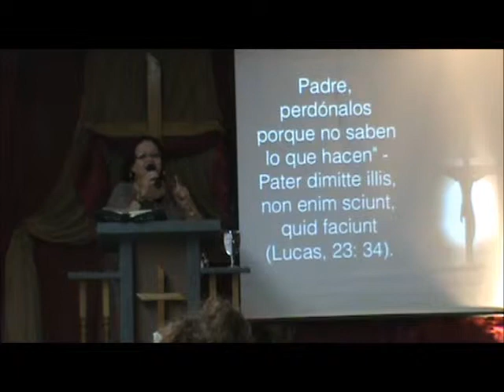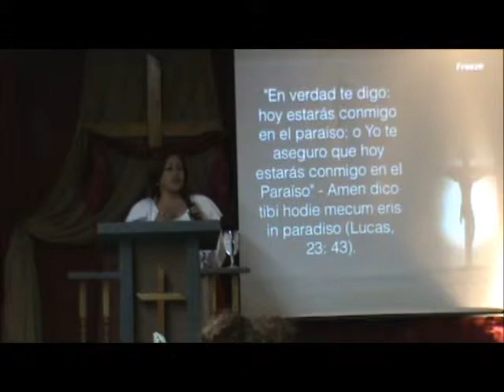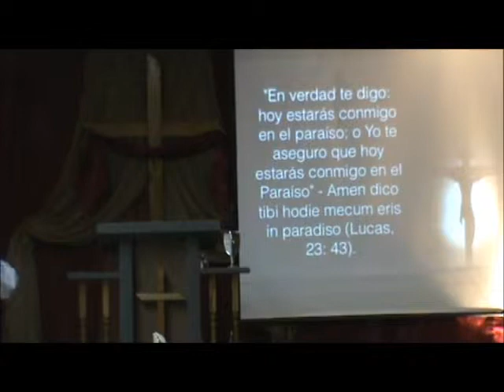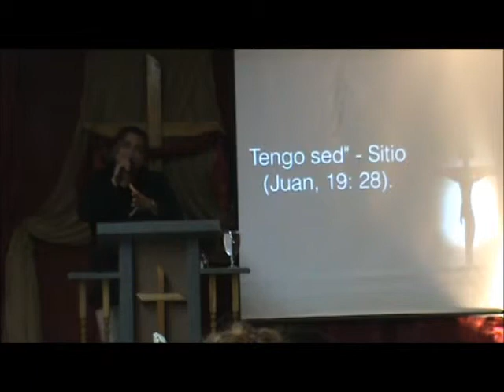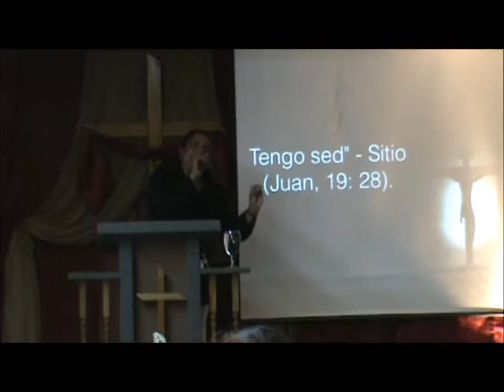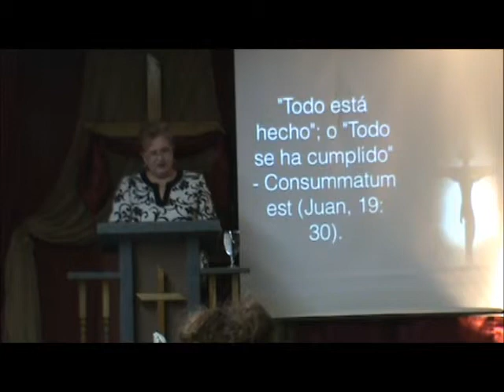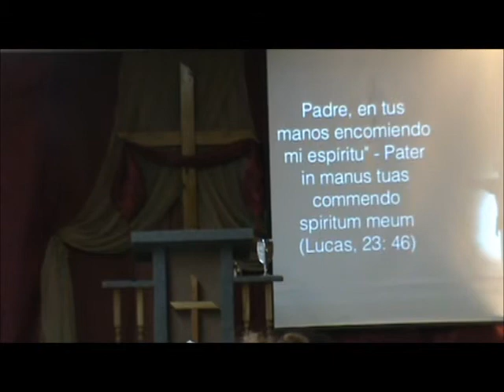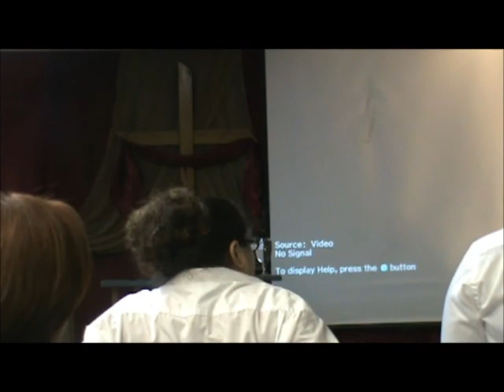las 7 palabras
las 7 palabras en icaf